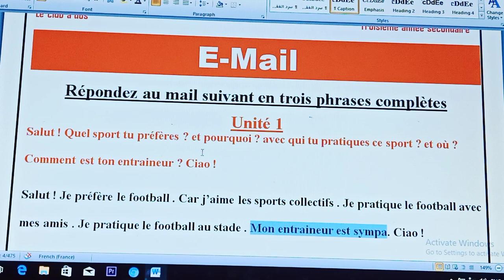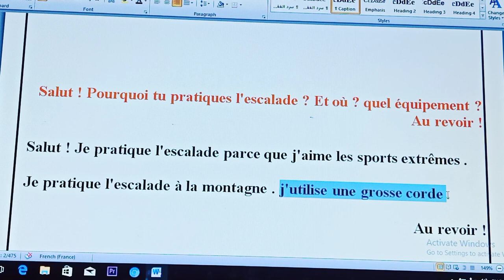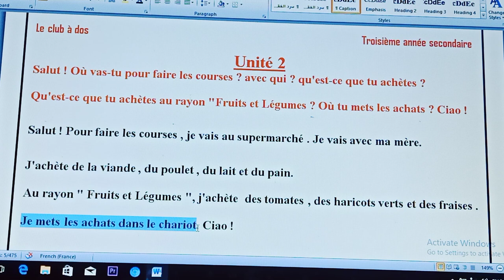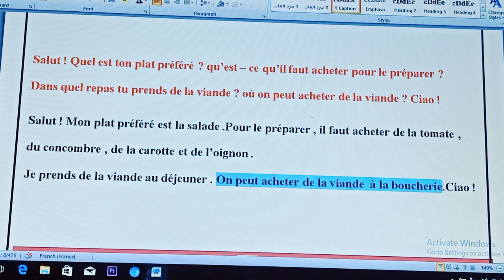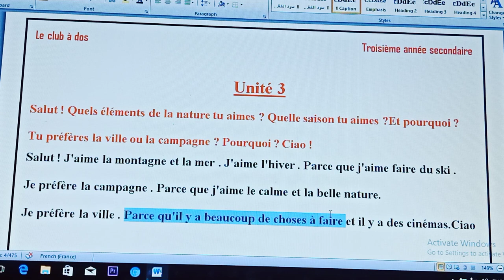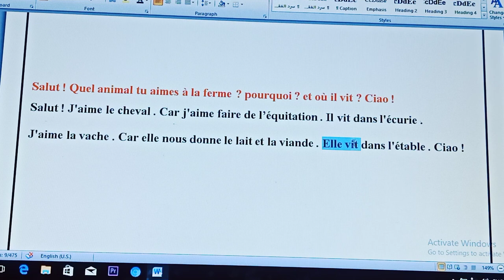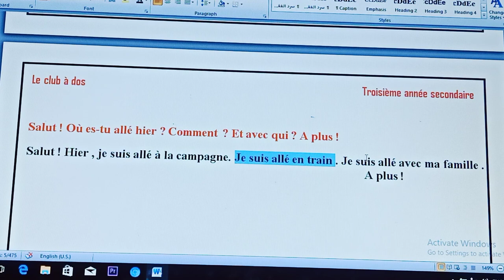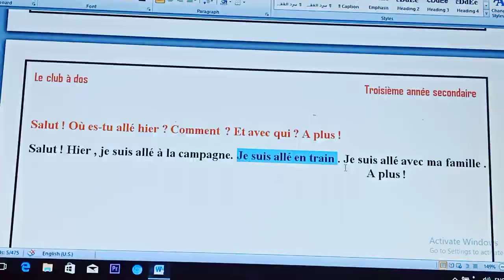الإيميل في اللغة الفرنسية ثانوية عامة 2020